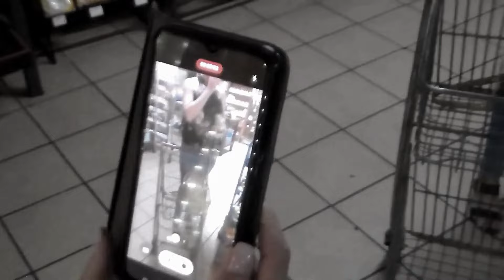Rooiproppie - Blackie Swart (Official music video)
All the elements of a Blackie Swart Composition, captured in one great feel-good song!